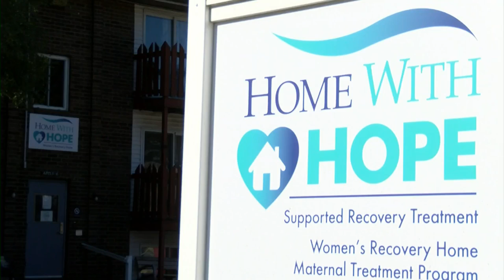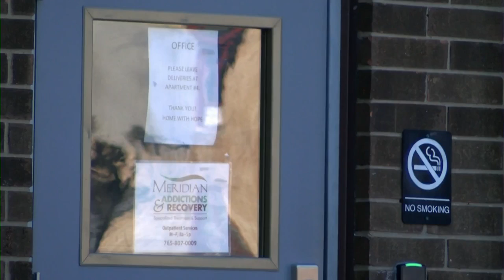'Home With Hope' closure displaces 12 residents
Contractors recently found a sinkhole and other issues at a sober living apartment complex in Lafayette.